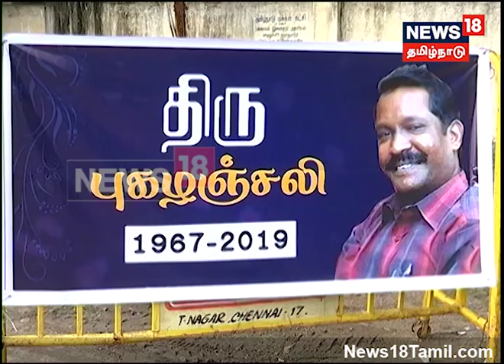பத்திரிகையாளர் திருநாவுக்கரசுக்கு புகழஞ்சலி! | Tribute To Journalist Thirunavukarasu